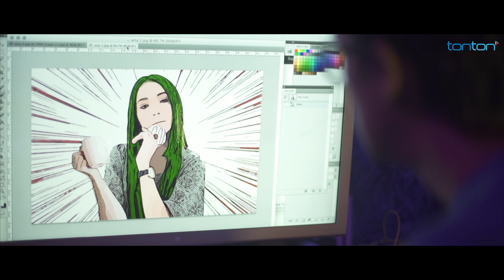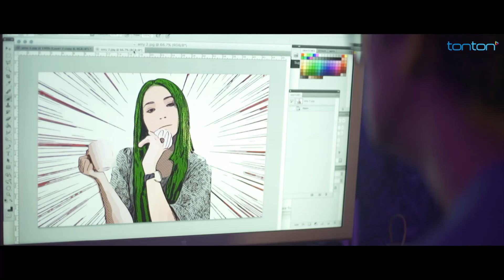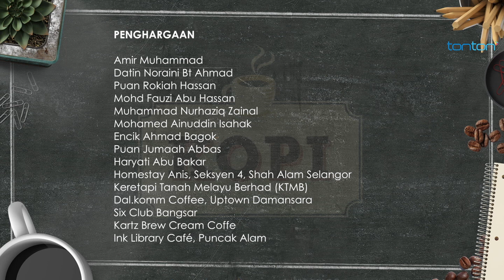KOPI: Kopi, Donat, Dan Bayang Gadis Berambut Hijau (Bahagian 2)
(Writer: Adib Zaini)
Cast: Zahiril Adzim, Elvina Mohammad

Affan sering ternampak  bayangan seorang gadis berambut hijau ke mana saja dia pergi hingga dia jatuh cinta padanya.